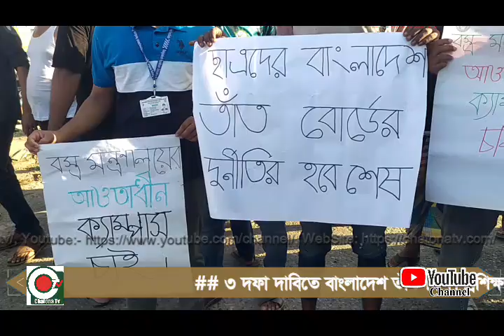## ৩ দফা দাবিতে বাংলাদেশ তাঁত শিক্ষা প্রশিক্ষণ ইনস্টিটিউট নরসিংদীর বিএসসি ইন টেক্সটাইল ইঞ্জিনিয়া